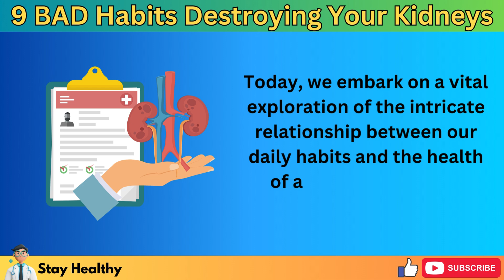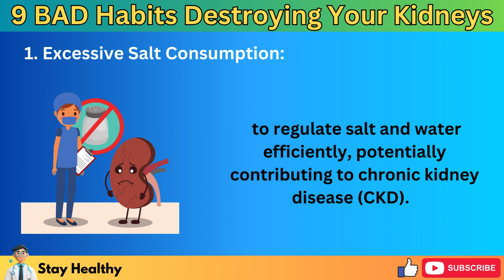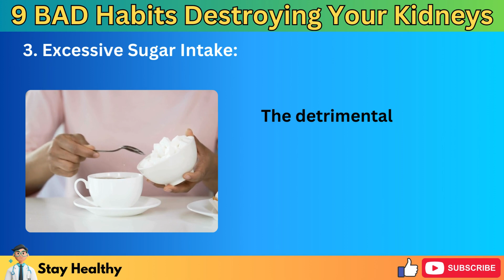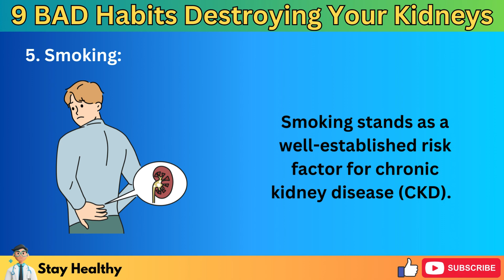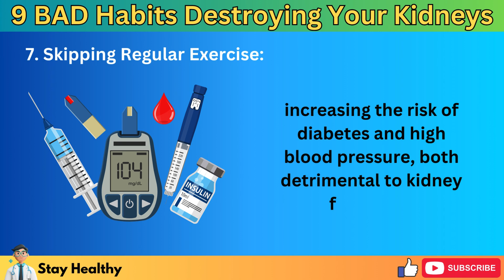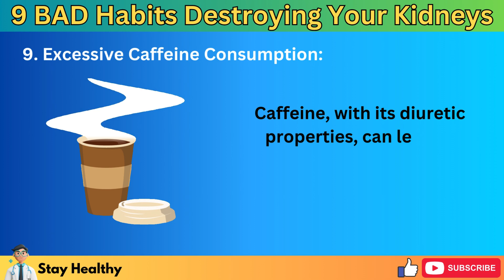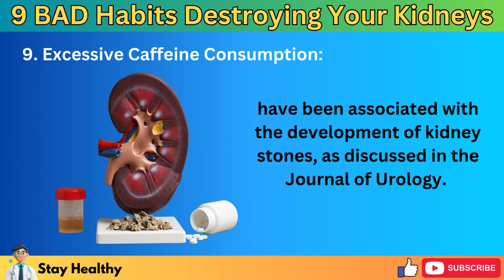9 Bad Daily Habits That DESTROY Your KIDNEYS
In this video "9 Bad Habits that are Destroying Your Kidneys" serves as a potent reminder of the common but harmful routines that threaten kidney health. It begins by addressing the peril of too much salt, which burdens the kidneys by raising blood pressure. The video emphasizes the importance of hydration, as neglecting it reduces vital blood flow to the kidneys, potentially leading to stones and infections. It also exposes the dangers of high sugar intake that, by fostering obesity and diabetes, increases the risk of kidney damage.
Painkillers like NSAIDs, when overused, compromise kidney function, a fact backed by medical research. Similarly, smoking constricts blood vessels, impairing renal filtration, and increasing CKD risk. Excessive alcohol, the video notes, not only raises blood pressure but also directly damages renal tissue.
Furthermore, the video alerts viewers to the risks of forgoing regular exercise and ignoring UTIs, both of which can lead to significant kidney issues. Lastly, it discusses how caffeine in excess can cause dehydration and elevate the risk of kidney stones. Each habit is presented with a clear scientific explanation, making a strong argument for immediate lifestyle adjustments to protect our kidneys.